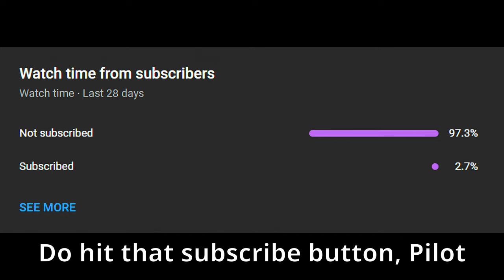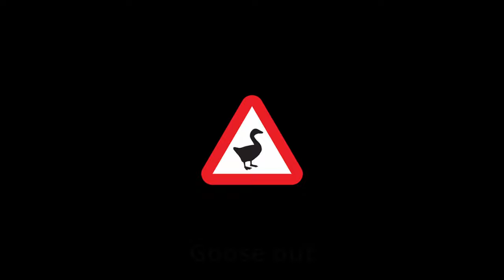Mirage 4000 from Stock to Beast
Mirage 4000 in War Thunder is a worthy addition to French aviation tree. It's a blast to fly and I would definitely recommend trying it out.

Mirage 4000 is a formidable opponent with excellent flight characteristics and weaponry.

It holds energy extremely well, can pull high AOA, regains speed decently fast and has great stall control. You don't really feel like you're flying a typical delta with Mirage 4000. It has benefits of delta-wing design and none of the drawbacks.

Mirage 4000s weaponry include Magic 2s - IRCCM equipped short-range IR missiles with high maneuverability akin to AIM-9M. They reliably hit targets from behind through flares similar to R-73. Those two missiles use the same system of shrinking seeker FOV after launch. It means that the only reliable counterplay to Magic 2 is not allowing it to launch at first place by pre-flaring.
Super 530D is similar to AIM-7M, except it has worse maneuverability and acceleration after launch.
Pair of DEFAs remain consistent in damage because of their affinity to explode fuel tanks.

Magic 2 and 530D both have longer fuze activation delay compared to other missiles. You should be aware of that fact if you're planning to go head-on with them.

TLDR Mirage 4000 good.

Loadout:
20 Min. + 2 Drop tanks (500 l.)
R550 Magic 2 x6, Super 530D x2
Air Targets, Flares Only